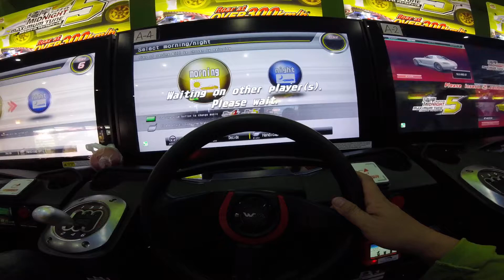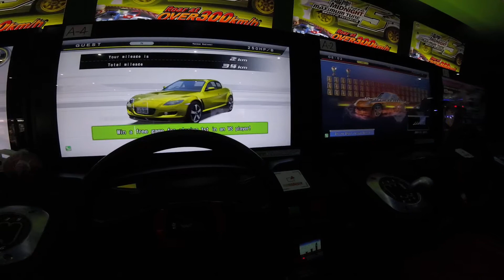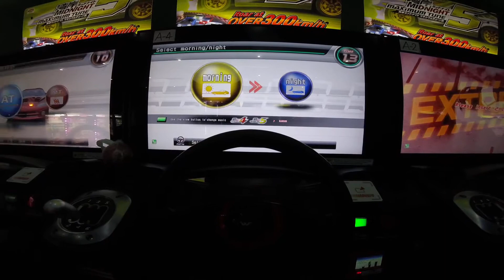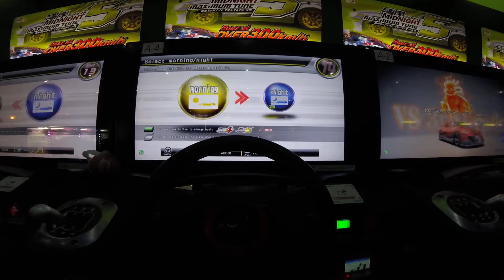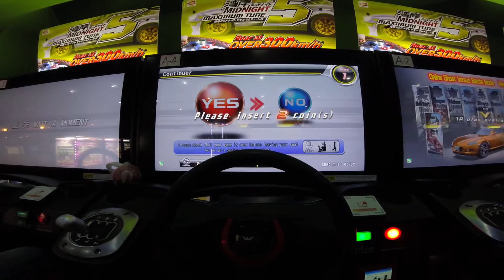Sunitjo ซิ่งขั้นเทพ..แข่งรวดเดียวชนะ..20 บาทเล่นได้เป็นชั่วโมง..ทำไปได้ คลิป 2